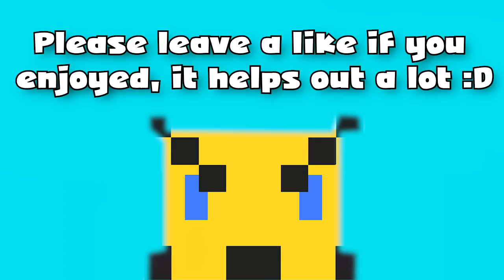Super Hostile Finale - Infernal Sky II Ep. 10 - Creepy Creeper Castle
~ Connections ~

Tags to be ignored:

Super Hostile - Infernal Sky II Ep.